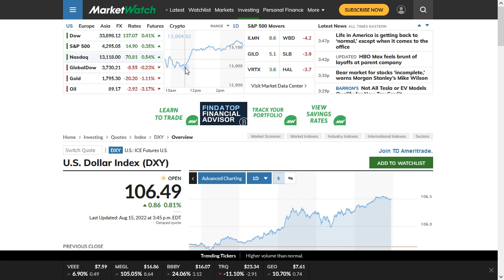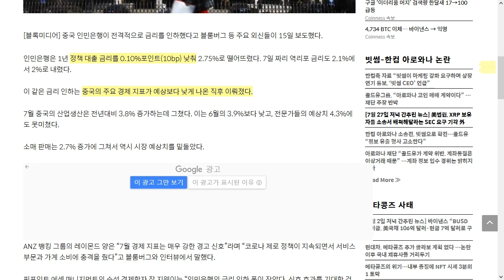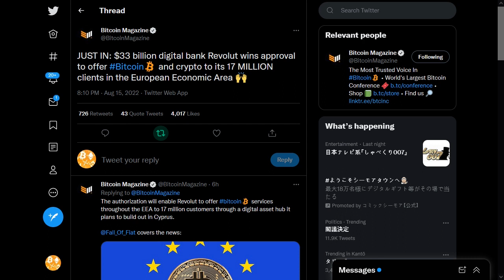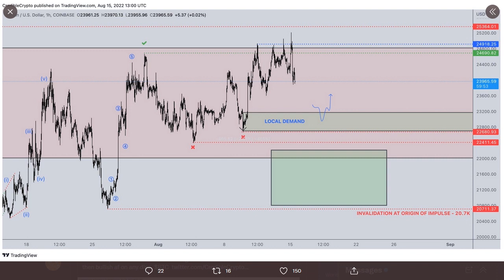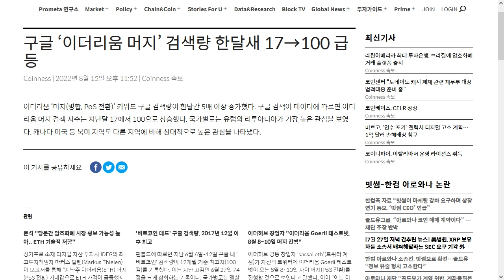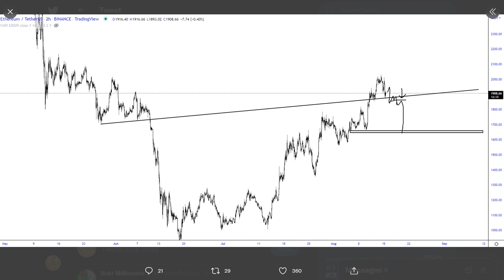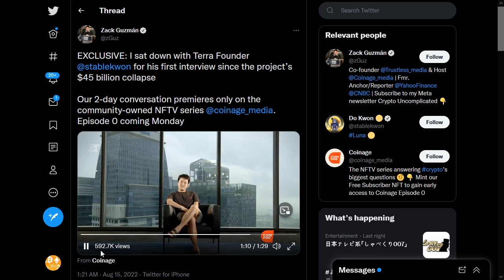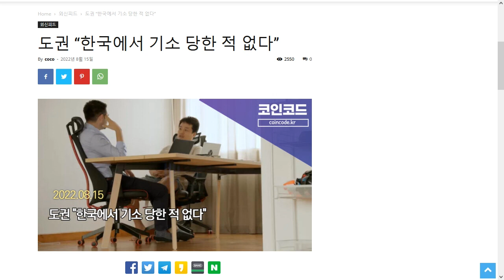08/16) 비트코인 저항 돌파 실패, 달러 상승, 비트 도미넌스 상승 이어지는 비트 채택 및 금융기관들 암호화폐 시장 참여